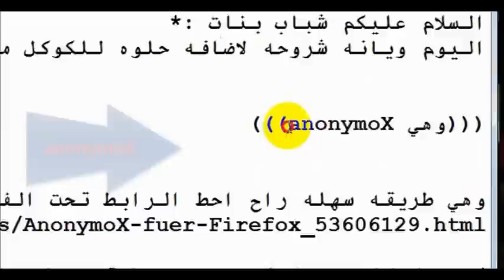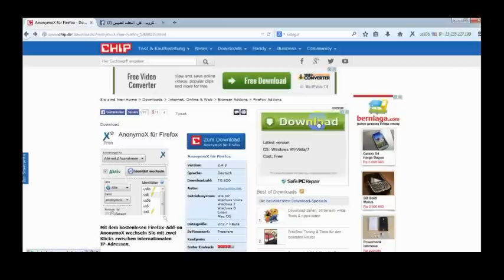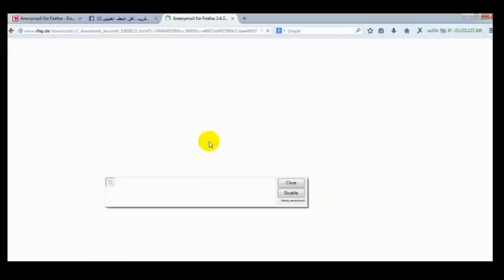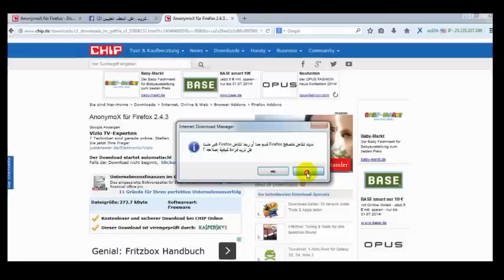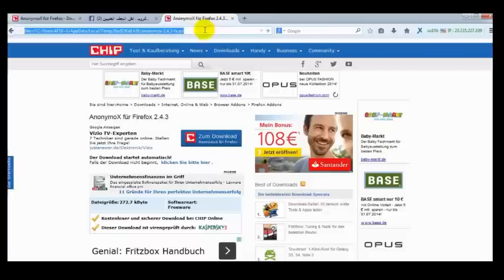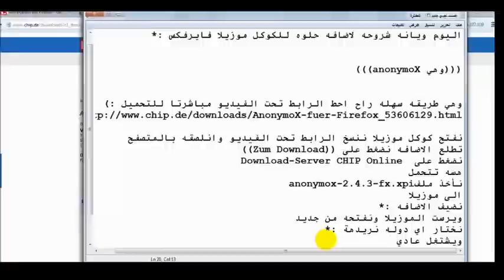شرح تنصيب وتفعيل anonymoX لفتح المواقع المحضوره على موزيلا فايرفكس شرح الملك الظليل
رابط التحميل
شرح  تفعيل وتنصيب اداة بروكسي على كوكل كروم
صفحتي على الفيس بوك
لا تنسو الماشركه ولايك لدعم الصفحه لا اكثر :* :)